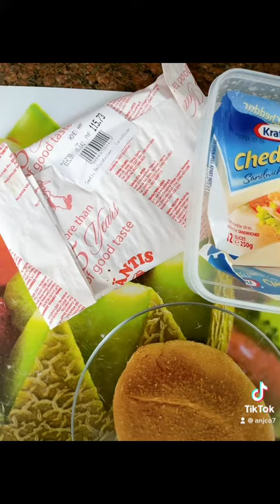Making Ham & Cheese Sandwich using Pandesal of jipanph ,Ham santisdelicateesen & cheese